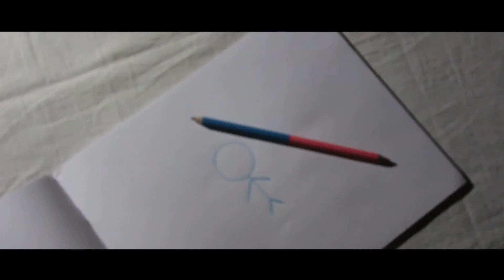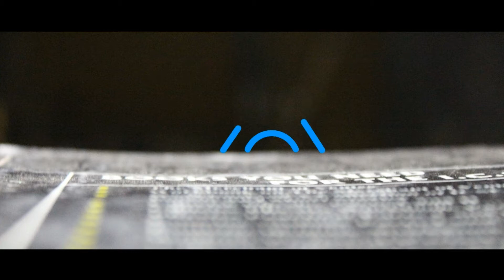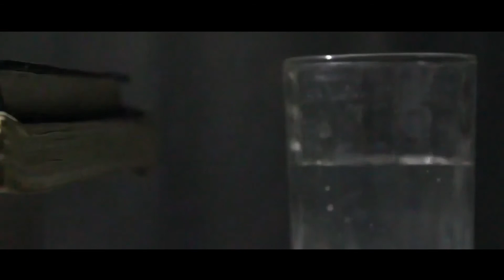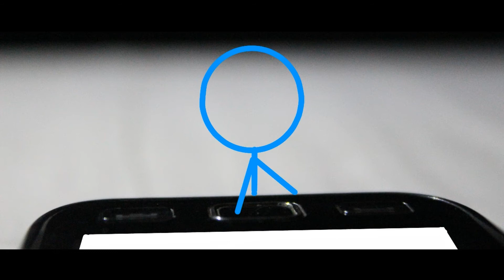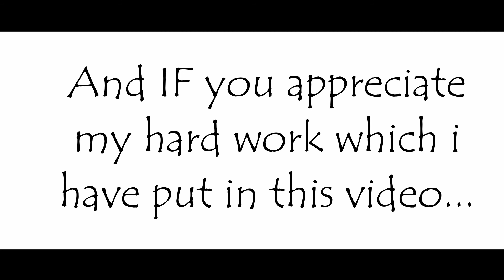'Escape' Animated Short Film 2018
See what happens when a drawing of a stickman gets alive,it gets freedom for the first time in it's life.

The stickman ESCAPES the world of pages and comes in contact with the human world...

I am not a Professional Animator so i am sorry for any mistakes in the video.I have put in a lot of hard work in this video so please
Comment about it and share the video so that i get some views.

Animation film
Escape urb
#2018 animation films
Cartoons
Escape film
Escape
Urb
Something new
Recommended
Suggested
Animator vs animation
Short films